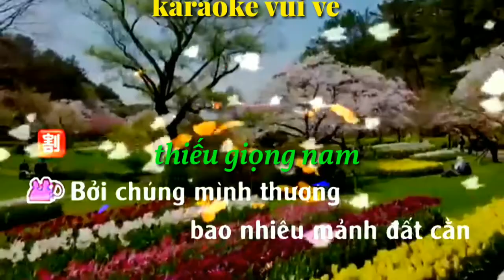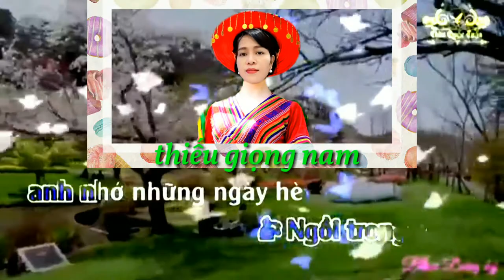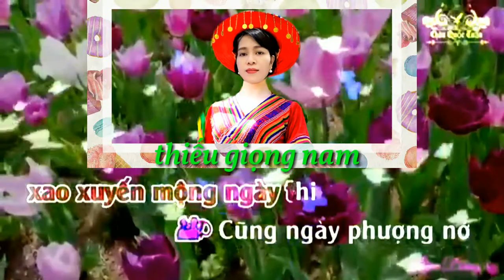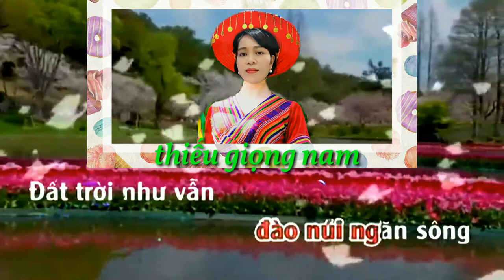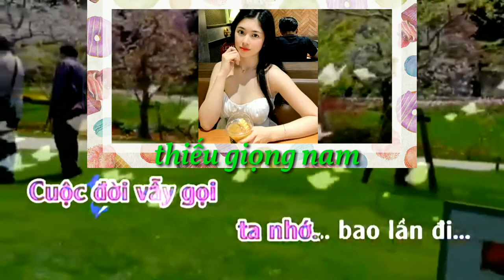Karaoke người đi xây hồ kẻ gỗ (thiếu giọng Nam)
karaoke chào em cô gái nam hồng 👉👉